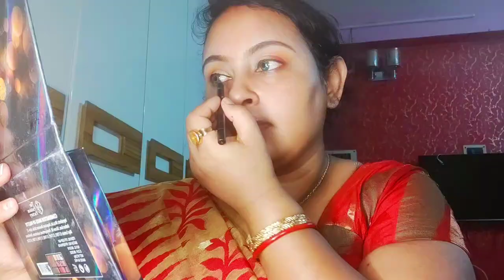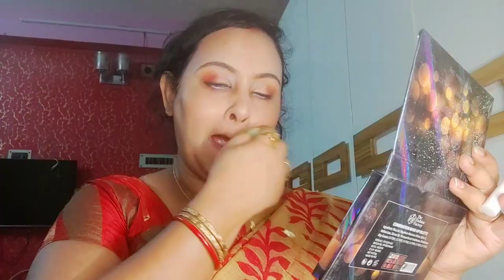পয়লা বৈশাখে চটজলদি মেকআপ করার উপায় প্রচন্ড গরমেও মেকআপ গলে পড়বে না